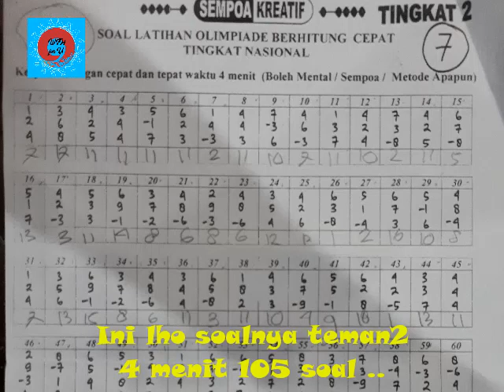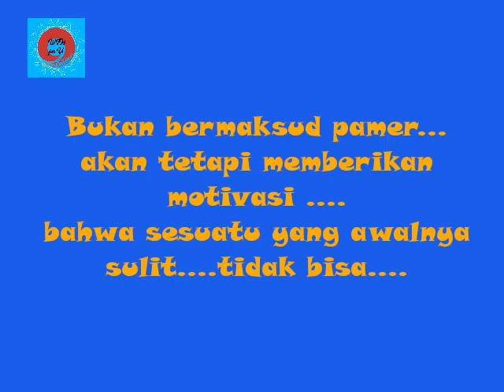OLIMPIADE BERHITUNG CEPAT SEMPOA KREATIF YANG BIKIN ANAK KITA PINTAR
Pelajaran berhitung atau matematika merupakan pelajaran yang bagi sebagian orang menjadi momok dan sulit , apalagi untuk anak-anak , akan tetapi sesulit apapun kalaui terus diasah ...dilatih ..semangat belajar ...berusaha dan berdoa pasti BISA serta akan menjadi mudah dan menyenangkan.

Hal tersebut telah dibuktikan anak saya yang paling kecil awal nya takut sekali pelajaran berhitung setelah mengikuti les 1 tahunan dan  2 kali ikut lomba bisa meraih juara …1 dan 3.

Berikut ini Perjalanan si kecil mengikuti olipiade hitung cepat yang sulit untuk yang belum pernah belajar hitung cepat tapi akhirnya bisa meraih juara walaupun hanya juara ke 3 ...

Bukan juara yang dicari tetapi ada niat...semangat dan berusaha keras. mohon maaf bukan bermaksud pamer akan tetapi semoga bisa menjadi motivasi bagi teman teman yang punya putra/putri susah berhitung ...jangan putus asa ...pasti ada jalan keluar dan pasti BISA.

Semoga bermanfaat …

Salam,
fb & IG : Wahyu Tri Haryono